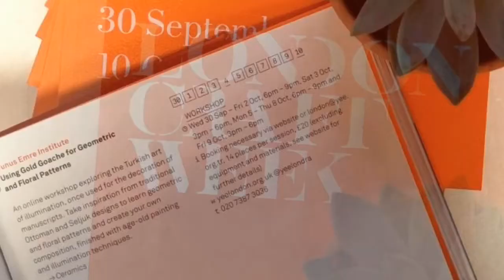Yunus Emre Enstitüsü Londra El Sanatları Haftası’nda bu yıl da yerini aldı.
Londra Yunus Emre Enstitüsü 30 Eylül - 10 Ekim tarihleri arasında gerçekleştirilen Londra El Sanatları Haftası’nda bu yıl da yerini aldı.

Üç yıldır mozaikten minyatüre, tezhipten ebruya Türk el sanatlarını tanıtan Yunus Emre Enstitüsü bu yıl Tezhip sanatı üzerine odaklandığı programıyla 4 farklı desende toplam 10 ayrı çevrimiçi atölye
düzenledi.

Londra Yunus Emre Enstitüsünün üçüncü kez katıldığı bu organizasyona, kendini profesyonel olarak geliştirmek isteyenlerin yanı sıra bu sanatı tanımak isteyenler de olmak üzere şimdiye kadar 250’nin üzerinde sanatsever katıldı. Bu yıl 250’den fazla tanınmış kurum ve sanatçının yer aldığı Londra El Sanatları Haftasında çevrim içi yapılan atölyelerle sadece İngiltere’den değil dünyanın farklı yerlerinden de katılım sağlandı ve daha geniş bir kitleye geleneksel sanatlarımızın tanıtımı yapılmış oldu. Atölyelerde Müzehhip Hanifi Dursun’un öğrencisi, Woking Art Society ödüllü müzehhibe Nagihan Seymour geleneksel ve modern motiflerden örnekler sundu.

Bu yıl altıncı kez Londralılarla buluşan Londra El Sanatları Haftası, her yıl birbirinden renkli atölyelere, dünya markası haline gelmiş tasarımlara, ünlü sanatçılara ve tasarımcılara ev sahipliği yapıyor. Festivalde bu sene dünyanın her yerinden 250 tanınmış ve yeni çıkan markalar, galeriler ve sanatçılar yer aldı. Londra El Sanatları organizasyon boyunca bu yıl da hayal gücünün, yaratıcılığın, tutku ve becerinin altının çizildiği birçok programla, geniş çapta bir katılımcıya ulaştı.  Dünyaca ünlü tasarımcı ve sanatçıların da ağırlandığı festivalde, kendi işini kurmak, sanatını, zanaatını geliştirmek isteyenler de, işinin ustası isimlerle tanışma ve atölyelerinde eğitim alma fırsatı buldu.